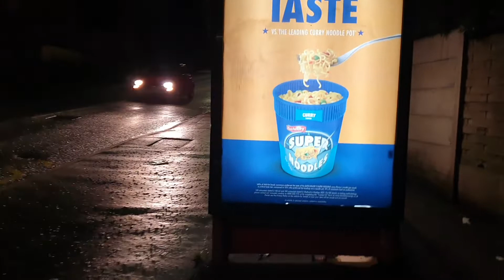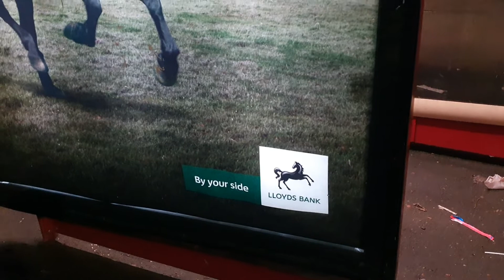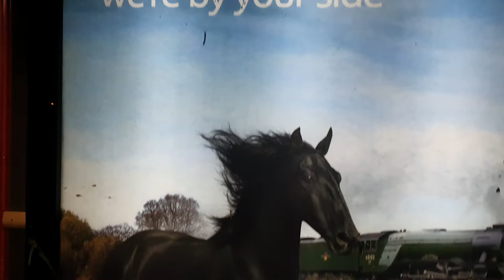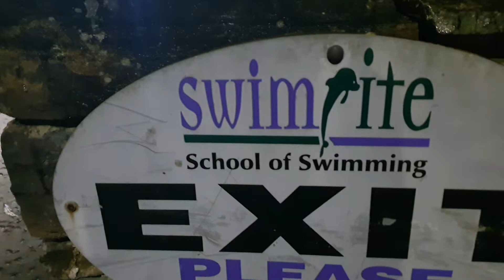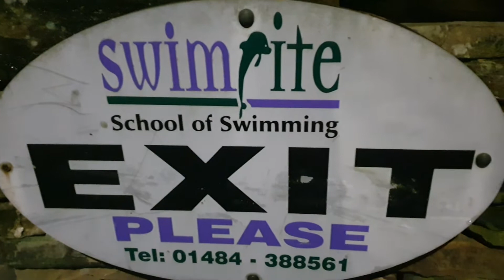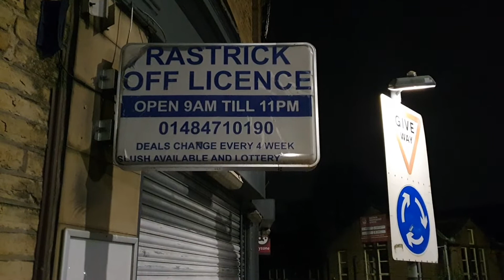EVENING WALK FULL CIRCLE # 497 JUST PICKUP MI FONE ..